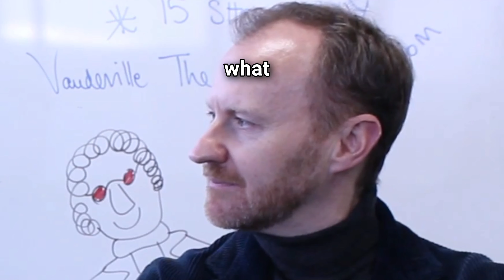Mark Gatiss being a living meme for over 3 minutes